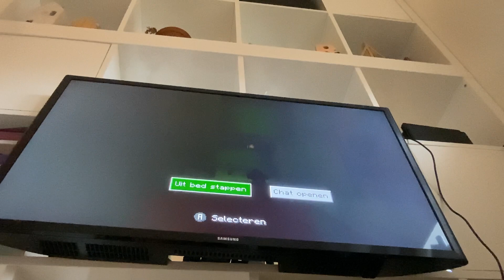Rondleiding door onze Minecraft stad Kleurstad